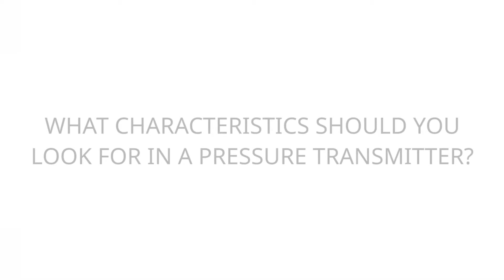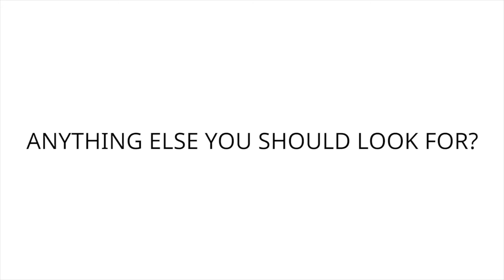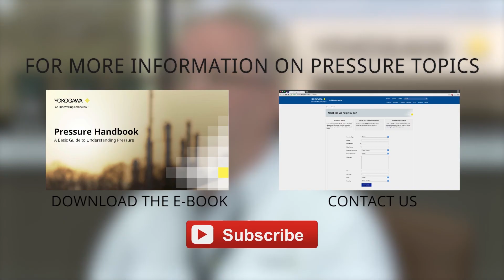10 Questions - Pressure Transmitters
How much do you know about pressure transmitters? Are you accurately, quickly and reliably measuring pressure? Ultimately, the drive of any good pressure transmitter is to get an accurate, reliable pressure measurement to the data user quickly. This video gives you the answers to your basic questions about pressure and pressure transmitters.